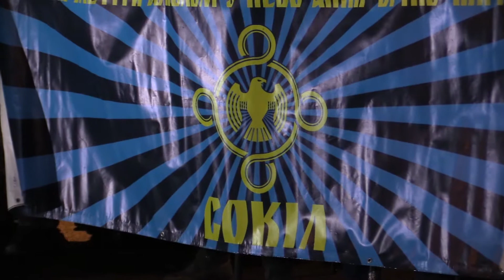В Николаеве 100-летие боя под Крутами отметили факельным маршем